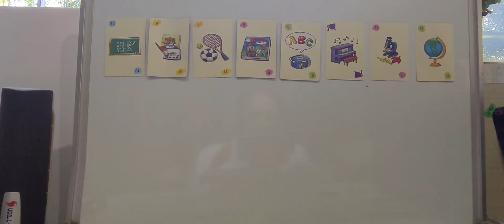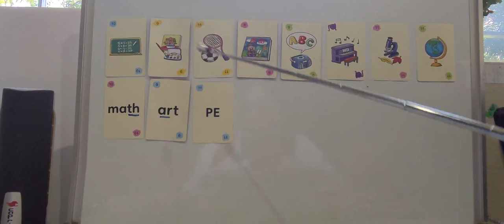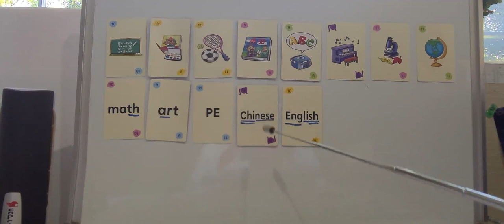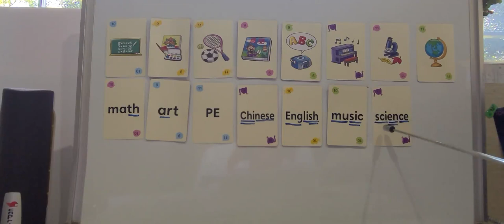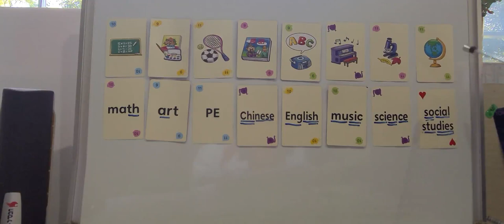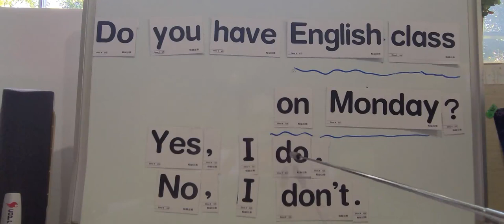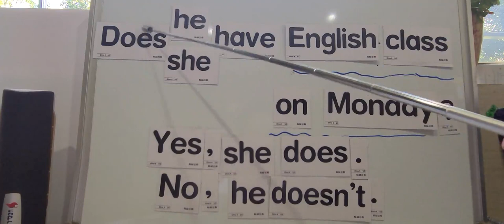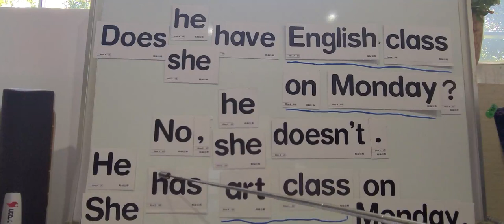G5 Review U3單字句型